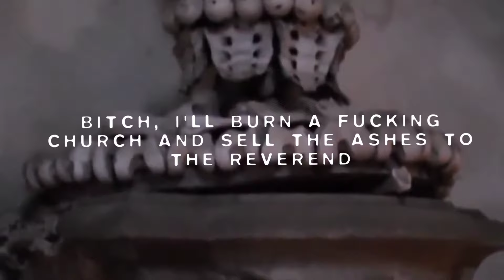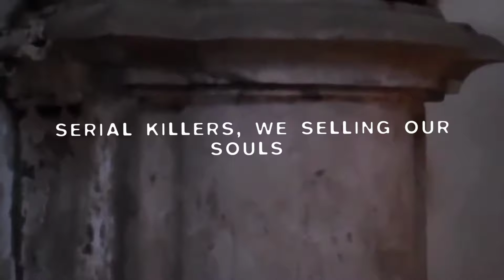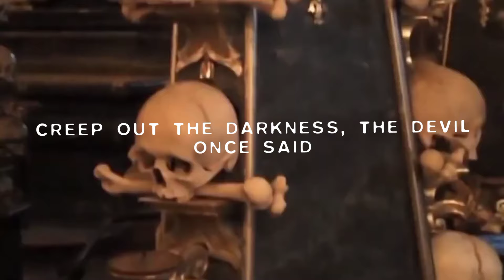$UICIDEBOY$ X RAMIREZ - ADHD(Lyric Video)